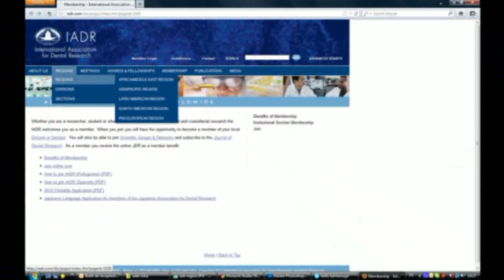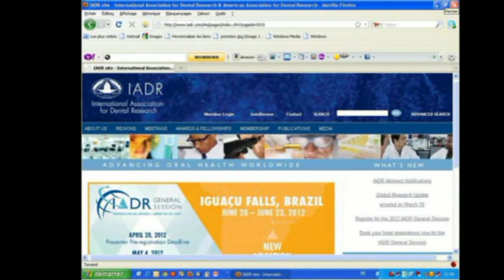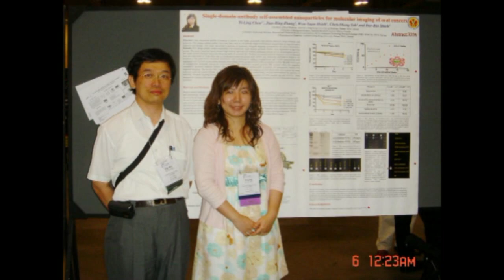Tunisian association for dental research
TnADR / IADR First Meeting  26th April, 2012 Dental Faculty of Monastir